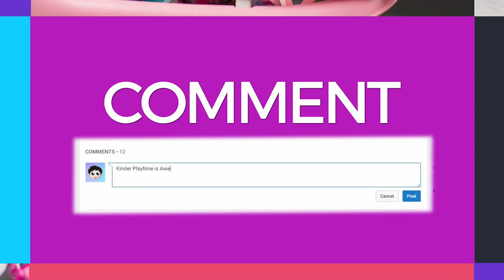HUGE Kinder Playtime Magical Playhouse for Kids Gorilla Empire Extreme Swing Set Kid Friendly Fun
HUGE Kinder Playtime Magical Playhouse for Kids Gorilla Empire Extreme Swing Set Kid Friendly Fun | Today on Kinder Playtime we are surprising our kids with our new Kinder Playtime Magical Playhouse!  When we moved last year we had to leave our Gorilla Swing Set behind and we finally were able to replace it with the Gorilla Empire Extreme Swing Set!  We call it the Kinder Playtime Magical Playhouse!  It's so much fun!  This Playhouse has lots of swings, slides, monkey bars, and more!  We cannot wait to share it with you!

About the Kinder Playtime Magical Playhouse!

It is the Gorilla Empire Extreme Swing Set!

This is the ultimate set for any backyard! The Empire Extreme Swing Set really has it all. From THREE slides to THREE decks, what more could a kid ask for? Maybe Monkey Bars or a Rock Wall with Climbing Rope? They’re in luck – those are also included!

We love our new Kinder Playtime Playhouse and look forward to making more fun videos outside there!

More Fun Videos by Kinder Playtime!

Disney Princess Dolls Dress Up Party Barbie Toys for Girls Surprise Eggs Blind Bags Kinder Playtime

Fun Unicorn Easter Basket filled with Surprise Toys Toy Eggs Blind Bags for Girls Kinder Playtime

HUGE Easter Bunny Surprise Toys Easter Basket Eggs Fun Blind Bags Egg Toys for Girls Kinder Playtime

HUGE Silly String Easter Egg Hunt Paw Patrol Shopkins Bunny Surprise Eggs for Kids Kinder Playtime

HUGE Easter Egg Surprise Toys Opening Toy Eggs Blind Bags Toys for Boys and Girls Kinder Playtime

HUGE LOL Surprise Pikmi Pops Toys Opening Surprise Eggs Blind Bags Toys for Girls Kinder Playtime

HUGE My Little Pony The Movie Surprise Toys for Girls MLP Surprise Eggs Blind Bags Kinder Playtime

HUGE Zoomer Show Pony Surprise Toys Blind Bags Pikmi Pops Eggs Horse Toy for Girls Kinder Playtime

HUGE Shopping Cart Toy filled with Surprises Toys for Girls Surprise Eggs Blind Bags Kinder Playtime